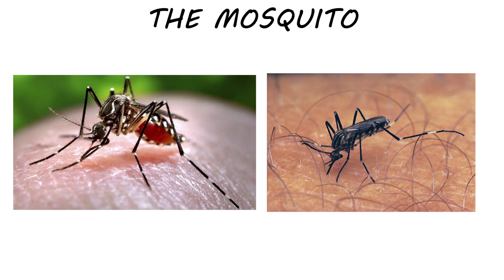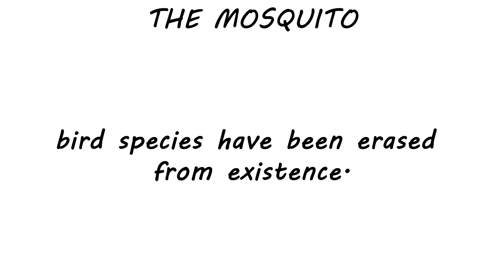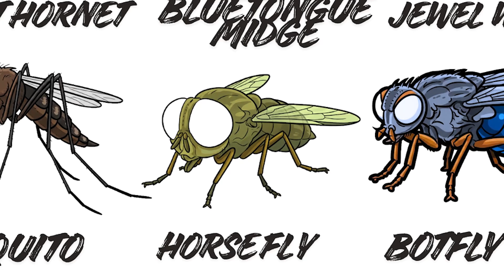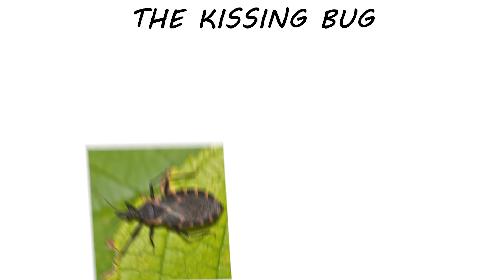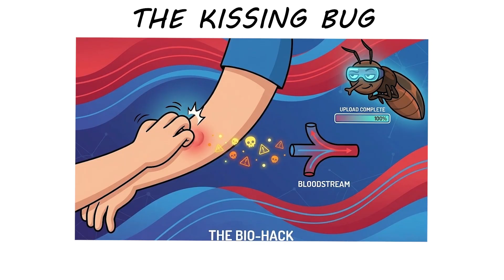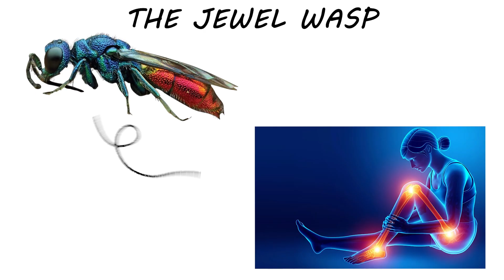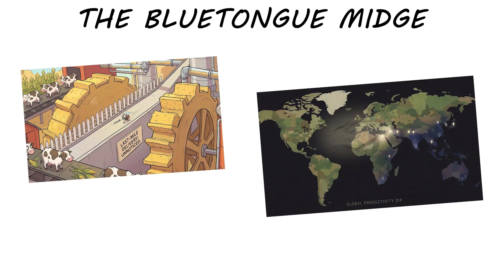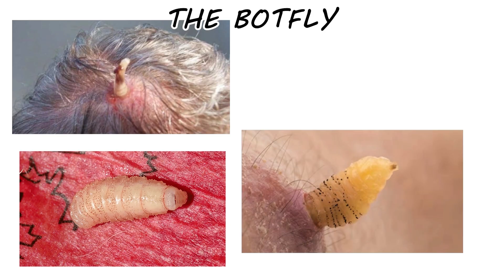Every DEADLIEST Flying Insect Explained in 08 Minutes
Most deadly flying insects don’t kill with strength, but with biology. In just minutes, toxins, parasites, and infections can turn a single bite or sting into a serious threat. This video explains how some of the most dangerous flying insects actually harm humans.

From the aggressive venom of the Giant Hornet to the disease-spreading efficiency of the Mosquito, each insect uses a different survival strategy. The Bluebottle Midge and Botfly exploit the body in unsettling ways, while the Tsetse Fly and Kissing Bug transmit illnesses that have shaped human history.

Jewel Wasp and Horsefly show how precision and persistence can be just as deadly as venom. This is not fearmongering, but biology explained clearly, efficiently, and without myths.